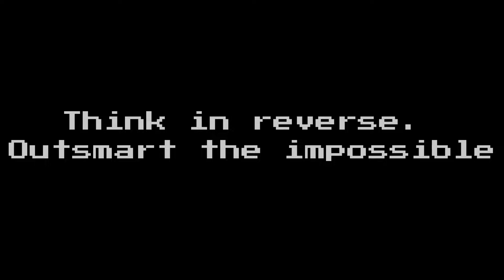Returning To The Entropy Centre Part 3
Well We are finally back with some more Backwards Puzzle Sovling in the world of The Entropy centre Sit back and enjoy the brain Bending puzzles and if you miss the first two parts i have playlist,